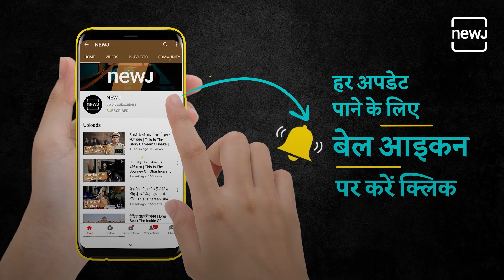Lady Slaps On-Duty Doctor | लड़की ने जड़ा डॉक्टर को थप्पड़ | NEWJ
A video of women slapping an on-duty doctor at a civil hospital in Hisar, Haryana has gone viral. It is said that the lady brought a female patient with her, but when the doctor did not attend to her, she started arguing with the doctors. Watch this video to know about the whole incident.

हिसार नागरिक अस्पताल में बीते शुक्रवार देर रात एक युवती और युवक अपने किसी परिजन को इलाज के लिए लेकर पहुंचे तो उन्हें काफी देर तक कोई चिकित्सक दिखाई नहीं दिया उसके बाद युवती ने आपातकालीन विभाग के समीप एक कमरे में डॉक्टर व एक अन्य व्यक्ति को सोए हुए पाया जिसका उसने अपने मोबाइल में वीडियो बनाना शुरू कर दिया। देखिए पूरी खबर.